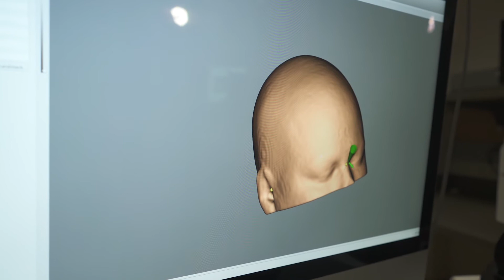Brain Stimulation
Dr. Andy McKinley is the leader of the Non-Invasive Brain Stimulation (NIBS) Team in the Cognitive Performance Optimization Section, Applied Neuroscience Branch, Warfighter Interface Division, Human Effectiveness Directorate at Wright-Patterson Air Force Base. Dr. McKinley’s research focuses on developing and evaluating non-invasive brain stimulation techniques and paradigms to enhance cognitive performance in Air Force environments. Dr. McKinley is also performing basic science to uncover the neural mechanisms of transcranial stimulation to better understand how the technology provides performance enhancement. Likewise, he is advancing the technology design through the modeling and development of new tDCS electrodes that improve safety and comfort for the user. Dr. McKinley also has extensive experience modeling cognitive performance and human physiology under high acceleration (i.e. high -G) stress (dissertation topic) and has worked on many projects relating to human factors including display design and multisensory integration. Dr. McKinley has 45 peer-reviewed journal articles, book chapters, technical reports, and conference proceedings in these areas. He has served on multiple NATO International Panels and is currently leading an International multi-service Project Agreement. (U.S. Air Force video by Andrew Arthur Breese)